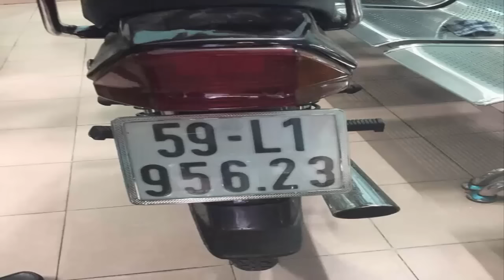BAO NOI ONLINE || Giết người YÊU vì "KHÔNG CHO QUAN HỆ" Tìm cách tự tử nhiều lần không chết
Vì chi đã cự tuyệt, trốn chạy, vùng vẫy khỏi hắn nhưng hắn quyết không buông tha, khi tìm được hắn ra tay giã mang giết hại người yêu. Sau đó hắn tự tử nhiều lần không chết
Yêu nữ 9X đã lừa khá nhiền đàn ông ham của lạ lọt vào bẫy tình qua Facebook và nhận lấy kết quả thảm hai.